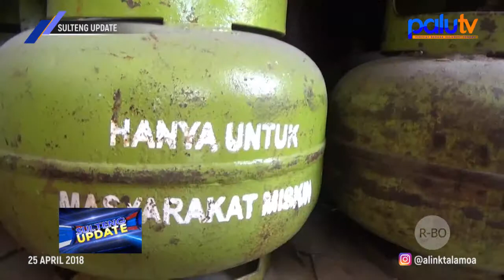Harga Gas Lpg 3 Kg di Kota Palu Capai 45.000 Rupiah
Produser        : Chandra Chan
Korlip              : Amat Banjir
Wartawan      : 1. Rangga Musabar
                          2. Pricilya Nelwan
                          3. Riski Budiman
                          4. Riyan Saputra
                          5. Gabdika Chandra
Editor              : 1. Rexi
                           2. Ardiansyah Ahmad Bogel
                           3. Adi
MCR                : 1. Ifal Kalbadjang
                           2. Ipank
Op. Telepronter   : 1. Salahudin
                                2. Eko
                                3. Farid
                                4. Ayi
Presenter            : Alink Talamoa
                               Anisa Arifin

SULTENG UPDATE Rabu 25 April 2018, Segment 1 Berita 1